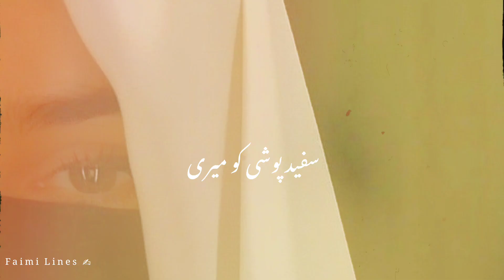Dhaba Nah Lagay Sufaid Poshi Ko Meri | Status | Naseer ud Din Naseer